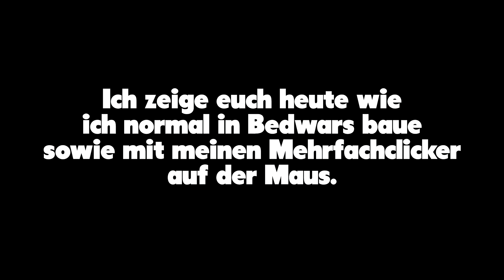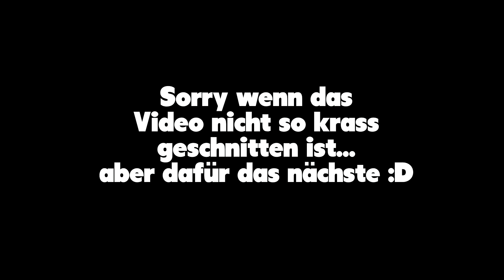Mit MAUSCLICKER in BEDWARS | Minecraft Bedwars | Piet465_ | TeamTempus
JAAA HEY zusammen (°P°) und Willkommen zu Minecraft Bedwars..eher gesagt zu einem Gameplay mit meinem Mausclicker.

Was in diesem Video passiert!
Ich spiele auf dem Twerion.net Server. Zuerst zeig ich meine BauSkills ^^ in Fastbuilders und dann in Bedwars und dabei rede ich nicht aber, dass sage ich im nächsten Bedwars Video (°P°)